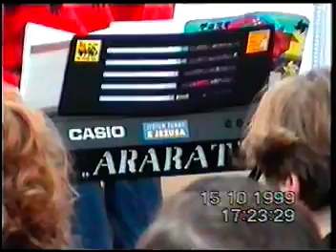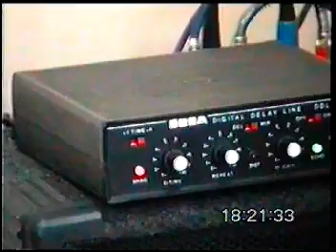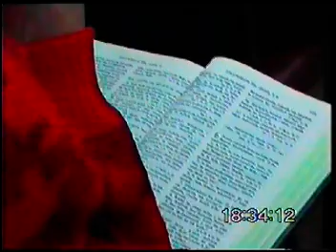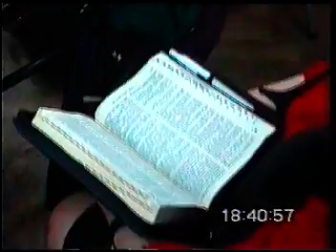EWANGELIZACJA W LESZNEJ GÓRNEJ - 15.10.1999 r.